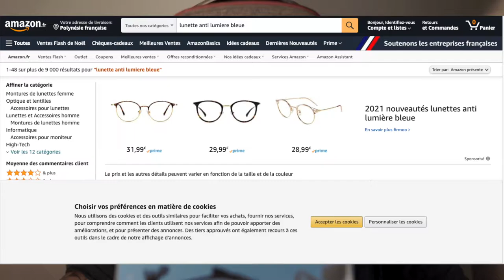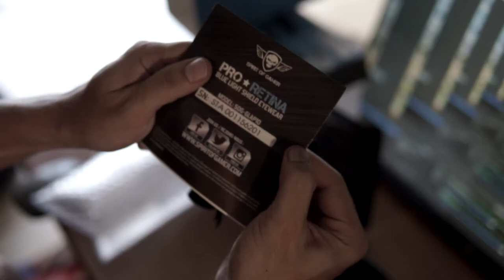UNBOXING fr : Les lunettes à filtres de lumière bleu (2020)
Ia orana Salut la Team❤

Aujourd'hui c'est unboxing la famille 🙏
N'hésitez pas à commenter si vous aussi vous avez ces lunettes ou si vous êtes intéressé 🥰